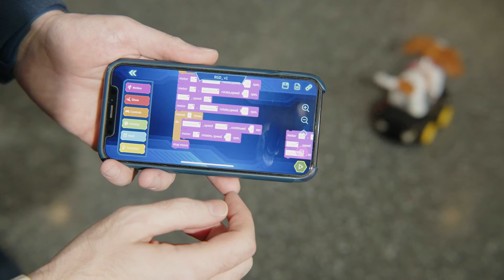Introducing the National Transportation Center at Morgan State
Morgan State is home to two transportation research centers, the Urban Mobility & Equity Center which is a Tier 1 University Transportation Center, and the National Transportation Center, which has conducted research for various agencies for more than three decades.